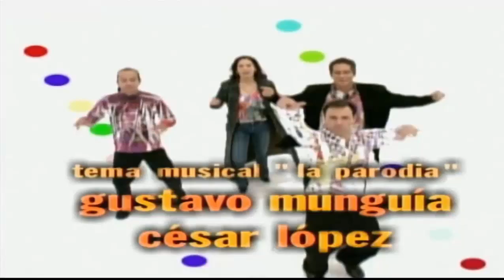📺LA PARODIA (2002) - Mujer.. casos de la vida irreal. Julito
SABADO de HoraMarcada (1989) (2 episodios)
DOMINGO de HoraMarcada (1989) (2 episodios)
LUNES A VIERNES de HogarDulceHogar y LaCarabinaDeAmbrosio